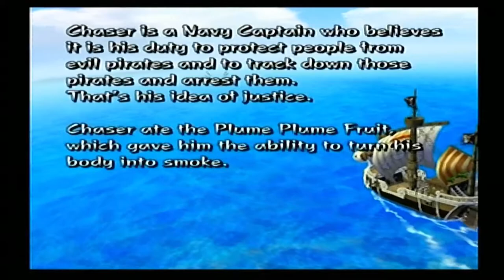One Piece: Grand Adventure (Smoker Arc) Part #1: Navy Captain Smoker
The last true story mode in the game has us take on every pirate in the seas with Captain Smoker.